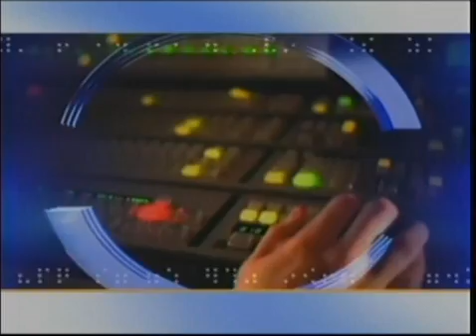PBS: Caucus NJ with Steve Adubato. Hypertrophic Cardiomyopathy (HCM) part1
Caucus NJ, Aired 6/2011. PBS: Caucus New Jersey with Steve Adubato. This is a part of Caucus New Jersey's  "Healthy New Jersey" series.

In this episode, Mr. Adubato discuses the medical condition known as "Hypertrophic Cardiomyopathy" with Dr. Robert Tozzi; Chief of Pediatric Cardiology at Hackensack University Medical Center,  Lisa Salberg; CEO and Founder of the Hypertrophic Cardiomyopothy Association,  Joan Holfman; Northern New Jersey American Heart Association Board Member and Cardiovascular Nurse, James (Jimmy) Skiba. Mr. Skiba is living with HCM and has survived numerous cardiac arrests.